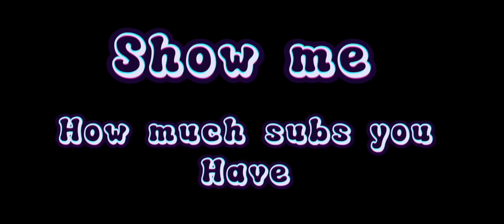The show me game